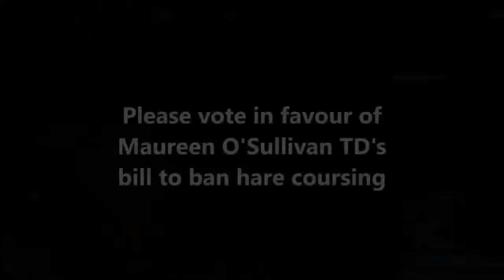td SEAN CANNEY